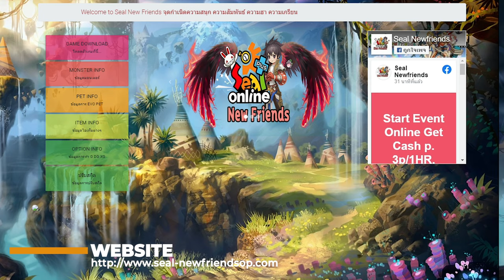SEAL ONLINE (New Friends) - แนะนำผู้เล่นใหม่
🎈 สมัครและดาวน์โหลด
หรือติดต่อหน้าแฟนเพจ